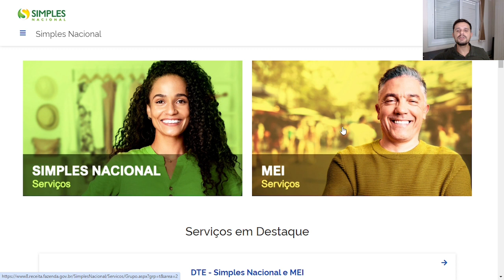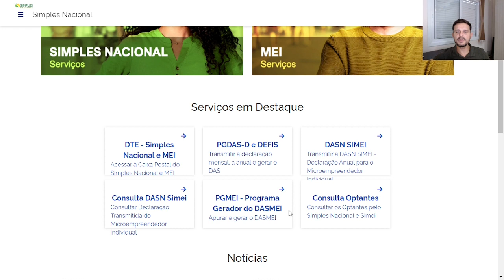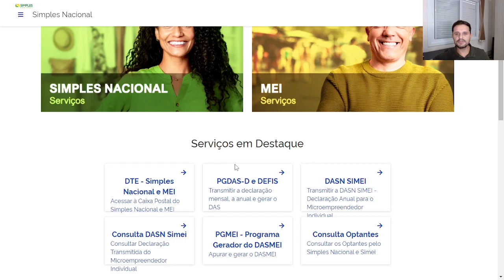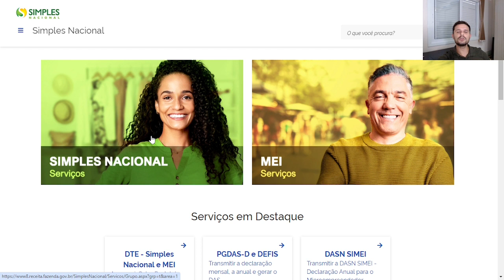Simples Nacional MEI Sofre IMPORTANTE Mudança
Veja Importante Alteração no site do SIMPLES NACIONAL MEI

Para você que ainda não me conhece eu sou o Gustavo Brasil, sou empreendedor na área de Educação e especialista na criação e Gestão de pequenas e médias empresas, tenho mais de 10 anos de experiência nessa área e estou aqui para te ajudar.

Nesse vídeo: Simples Nacional MEI Sofre IMPORTANTE Mudança

Você, microempreendedor individual (MEI), já ouviu falar sobre o Simples Nacional e como ele pode impactar o seu negócio em 2024? Este vídeo tem como objetivo ajudá-lo a compreender o funcionamento do Simples Nacional e as mudanças que ocorreram recentemente em 2024.

O Simples Nacional é um regime tributário simplificado que visa facilitar o pagamento de impostos para pequenas empresas, incluindo os MEIs. Neste vídeo, vou mostrar o que é onde acessar o Simples Nacional, além dos serviços disponíveis para sua empresa MEI.

Além disso, discutiremos as atualizações e mudanças que ocorreram no Simples Nacional em 2024, para que você possa se manter atualizado e tomar decisões acertadas para o seu negócio.

Assista a este vídeo para obter todas as informações necessárias sobre o Simples Nacional para MEIs em 2024.

Compreender o Simples Nacional é essencial para garantir o crescimento e a sustentabilidade do seu negócio como MEI em 2024.

e entenda melhor.